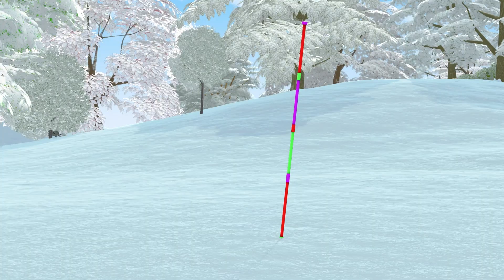Best Christmas TV Shows for Kids | Merry Christmas from Rosie! 🎄🎁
Merry Christmas from the polar explorers!

DESCRIPTION AND THIRD HASHTAG BELOW